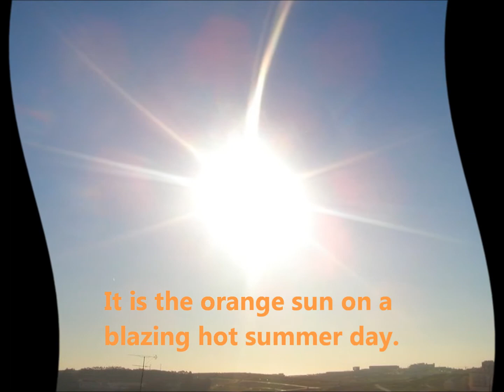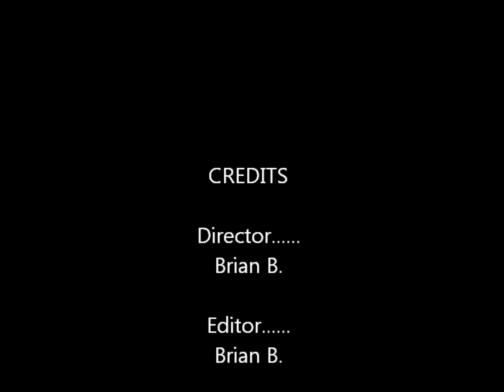What is orange?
This video shows what is orange